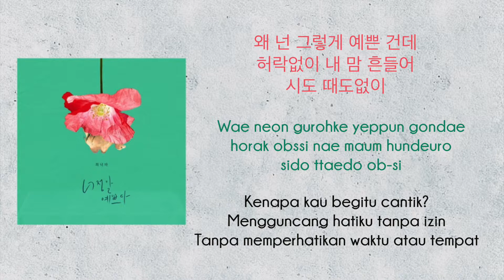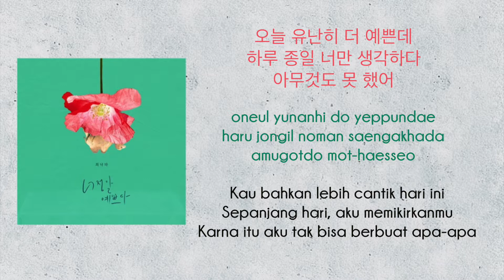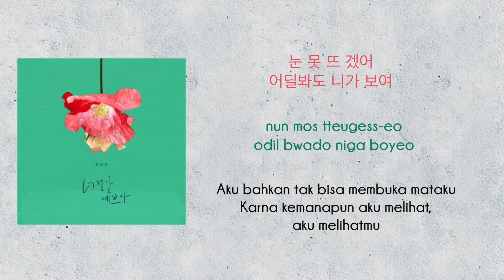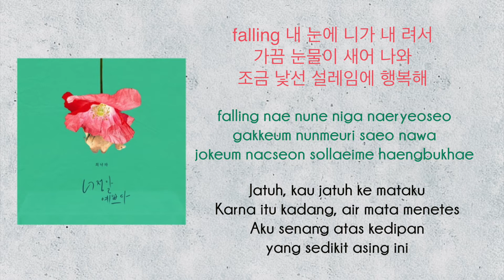CHOI NAKTA (최낙타) - YOU'RE REALLY PRETTY (너 정말 예쁘다) | OST A POEM A DAY PT.6 LYRICS [HAN/ROM/INDO]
Title: 시를 잊은 그대에게 OST Part.6 / A Poem a Day OST Part.6
Artist: 최낙타 (Choi Nakta)
Release Date: Apr 10, 2018
Genre: OST, Folk